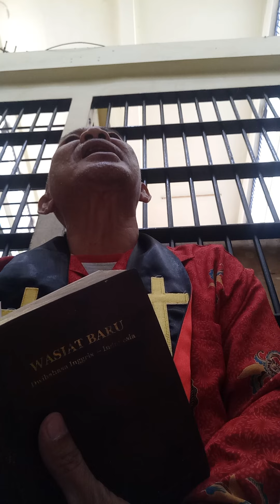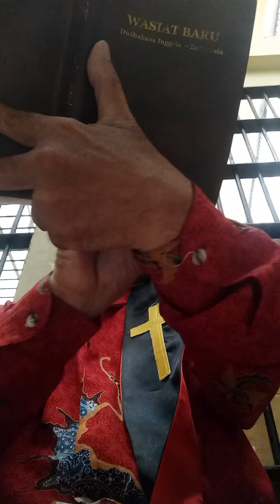kau dengar dan baca Injil tapi tidak bertobat itu dosa